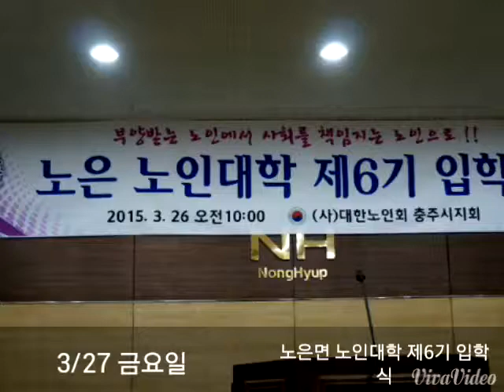노은면 노인대학 제6기 입학식